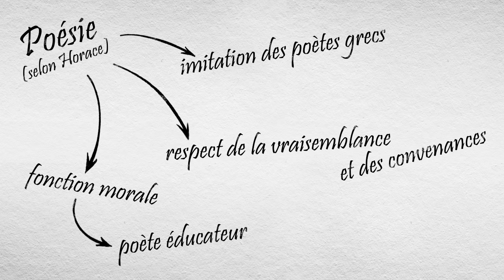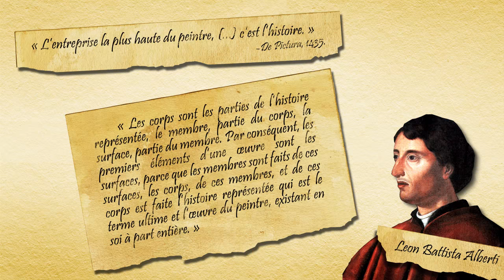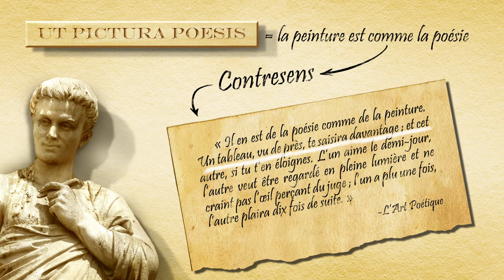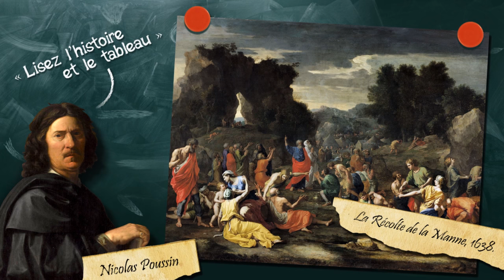24- "Ut Pictura Poesis"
Ut Pictura Poesis, une doctrine importante dans l’histoire de la peinture et de sa valorisation. Je l’avais déjà évoquée, mais en la survolant, dans une précédente vidéo (la troisième partie de cycle sur le concept d’art, que je vous conseille d’ailleurs de (re)voir avant celle-ci Il était temps de compléter tout ça.

Bibliographie, pour aller plus loin :
-Leon Battista Alberti, De Pictura, Paris, Allia, 2007.
-Horace, L’Art Poétique – Épitre aux Pisons, Ier siècle av. J.-C., traduction par Leconte de Lisle, disponible en ligne ici :
-Rensselaer W. Lee, Ut Pictura Poesis - Humanisme et théorie de la peinture : XVe-XVIIIe siècles, Paris, Macula, 1988.